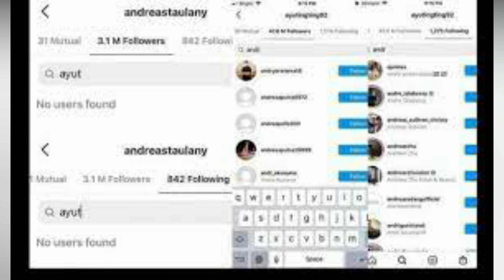UNFOLLOW AYU TING TING, ANDRE TAULANI PAMER LIBURAN DENGAN KELUARGA KE BALI